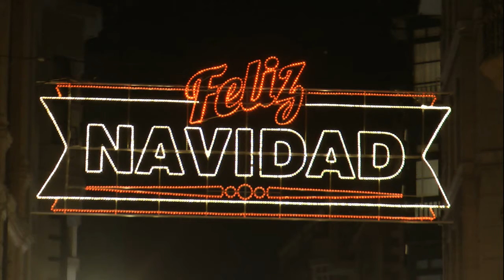Nº 5 Aitor “EL DIAMANTE” Borja Álvarez BOXEO EN OVIEDO FOZANELDI Asturias España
BOXEO INTERNACIONAL EN OVIEDO
Aitor Nieto “EL DIAMANTE” El Sábado 30 DE Enero se enfrentara a un púgil del Este con mucho recorrido Boxístico en su haber.
Hablamos con Néstor Domínguez, con Borja Álvarez “CLUB TIBET” Su entrenador y con este gran boxeador que es Aitor Nieto “DIAMANTE”
Jóse (ELCAMARONIN)
INTERNATIONAL BOXING IN OVIEDO
Aitor Nieto "DIAMOND" On Saturday January 30 to face a fighter with great boxing East tour under his belt.
We spoke with Nestor Dominguez, with Borja Älvarez "TIBET CLUB" His coach and with this great fighter he is Aitor Nieto "DIAMOND"
Jóse (ELCAMARONIN)
n